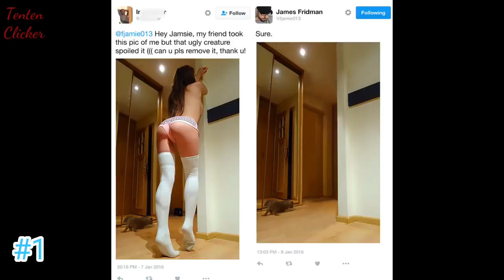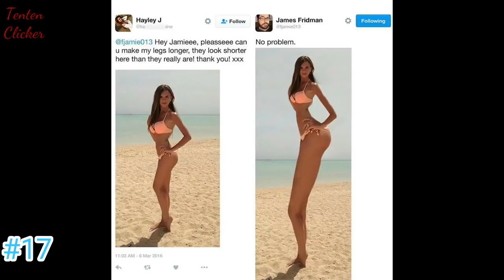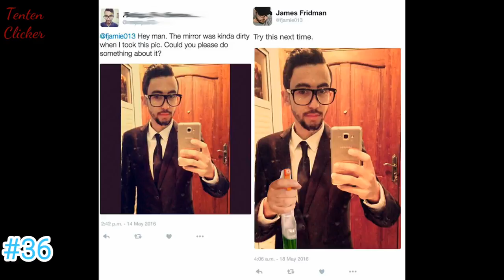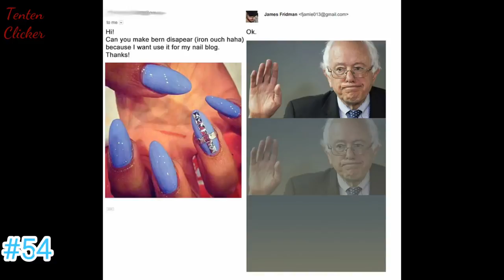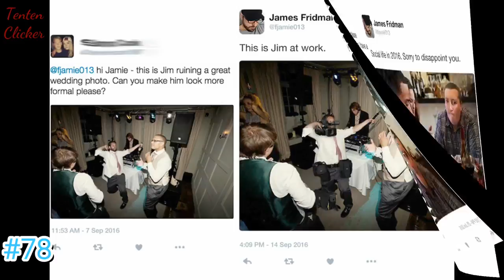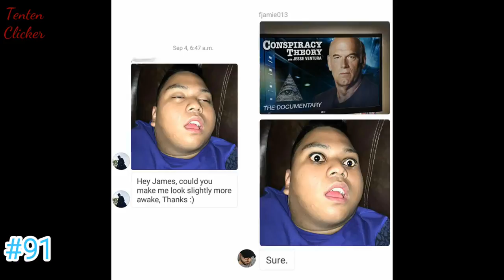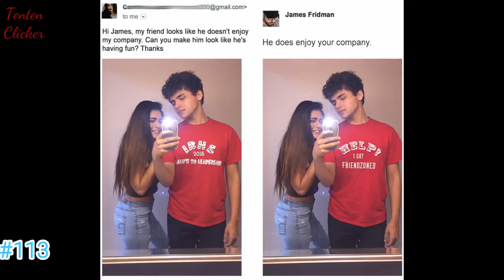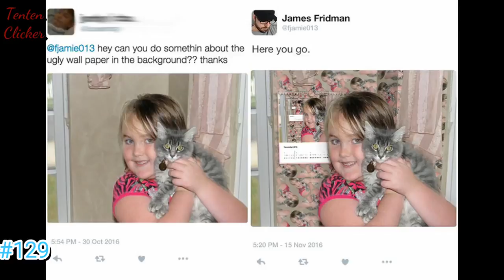Guy Trolls People On Twitter Using Photoshop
We're all guilty of wanting to look better. Many try makeup, others plastic surgery and some people opt for Photoshop. But while Photoshop may sound like a much safer alternative - think twice! Photoshop wizard James Fridman accepts people's requests and does exactly what they ask for. The only thing is, James takes his business very seriously. So seriously in fact that he will LITERALLY do whatever you ask. Fridman believes in quality over quantity, and his Photoshop creations are very high quality indeed. They're also highly amusing, not least because the man has a knack for finding the most literal interpretation of the requests he receives. Want bigger boobs? He can help you with that. How about longer legs? He can help you with that too. In fact, Fridman can pretty much help you with anything, as long as you're willing to see the funny side... The photo manipulation wizard has not only the skills to perfectly alter images, but also the ability for finding the most literal interpretations of the requests he receives. This deadly combination allows him to produce amusing results which have already earned him a staggering 873k follower base on Twitter.

💖💖FOLLOW ME💖💖

💖💖MUSIC💖💖